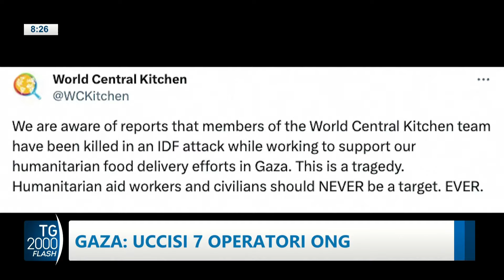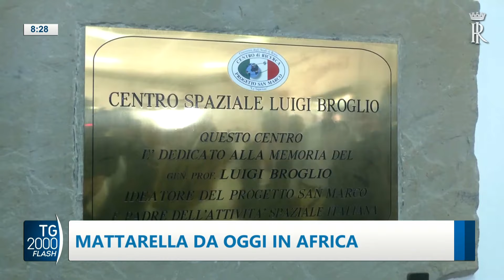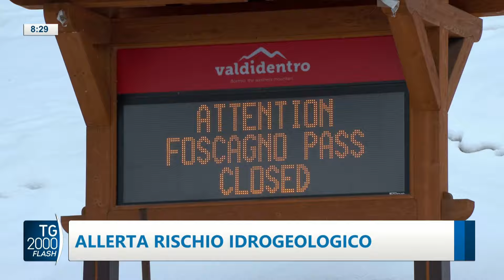TG2000, 2 aprile 2024 – Ore 8.30